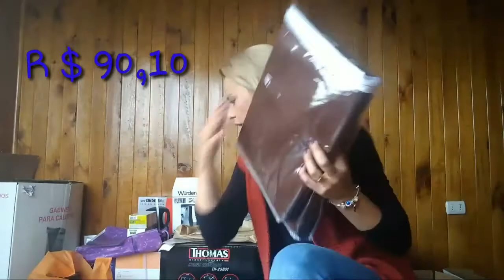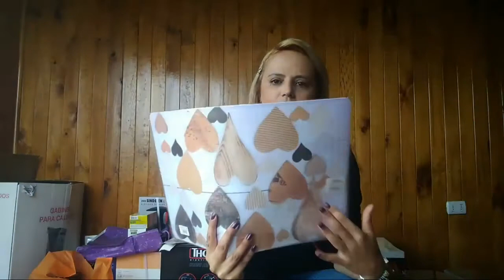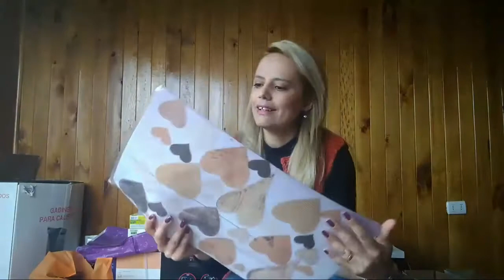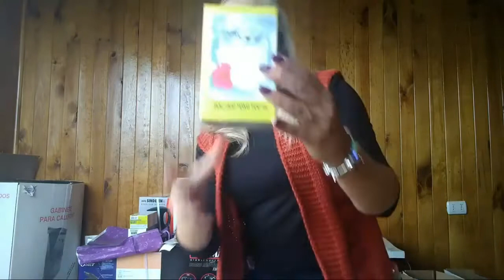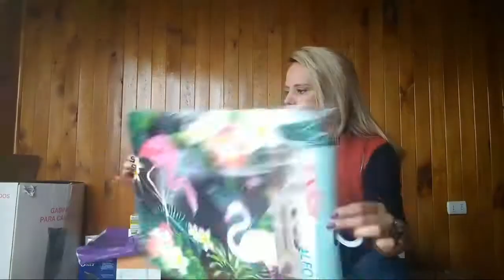Comprinhas no Chile/ Casa nova